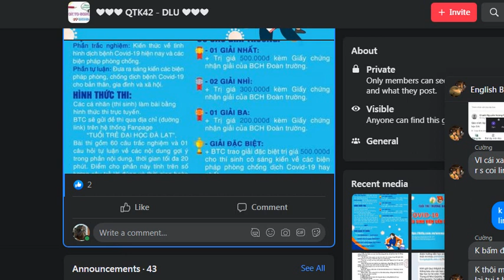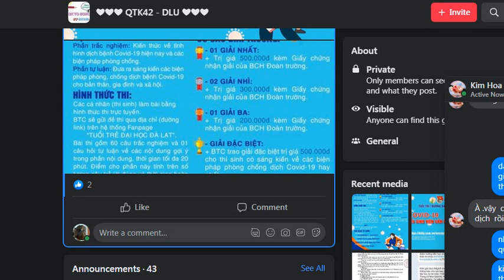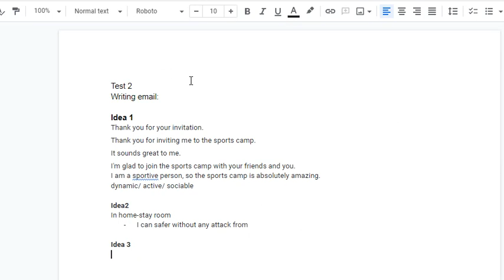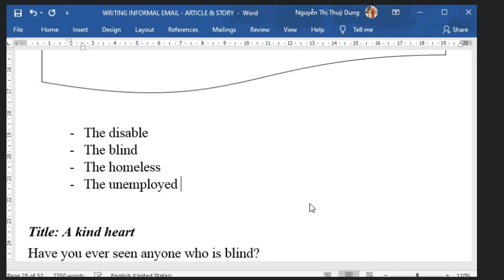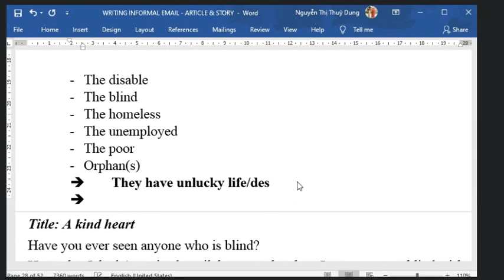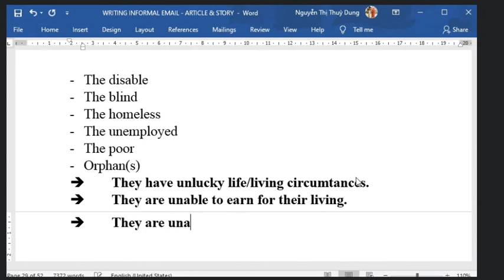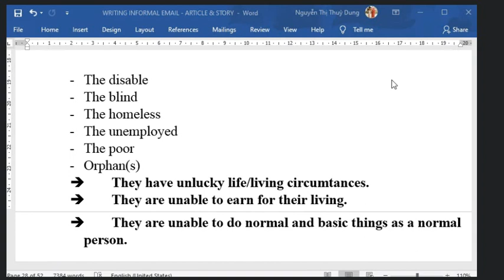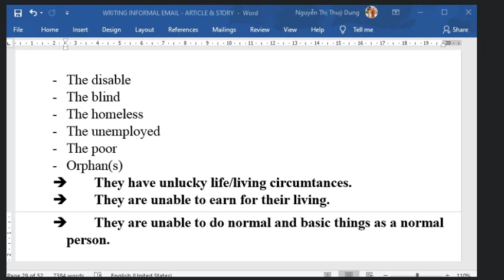Episode 3 wrtting article test 2